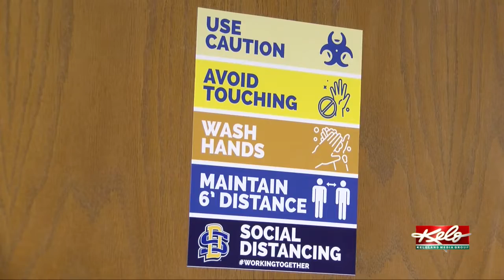PREVIEW: Returning to a changed campus